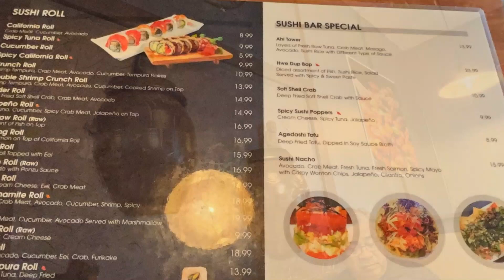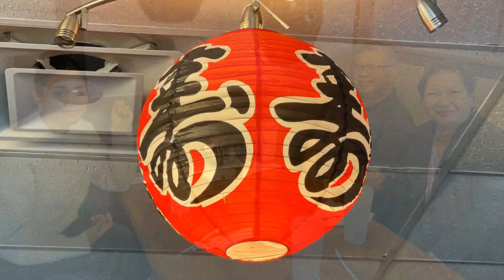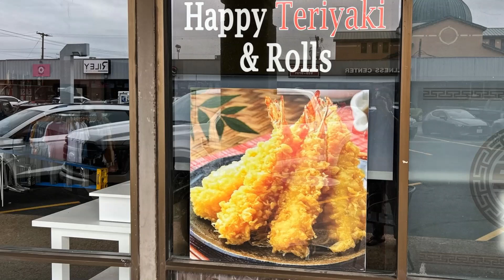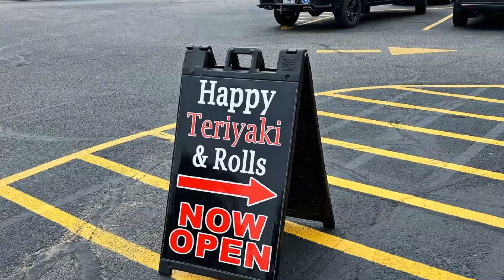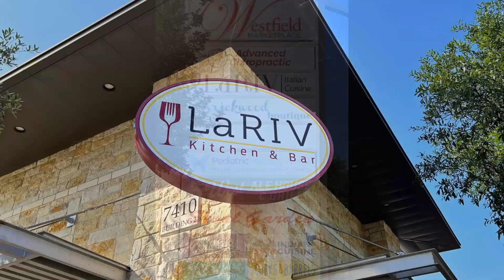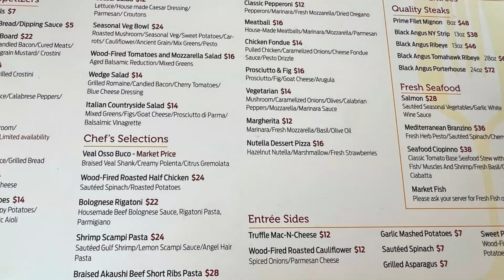Foodie Places in Belton & Temple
Belton - Happy Teriyaki & Rolls. Temple - LaRIV Kitchen & Bar. Texas.